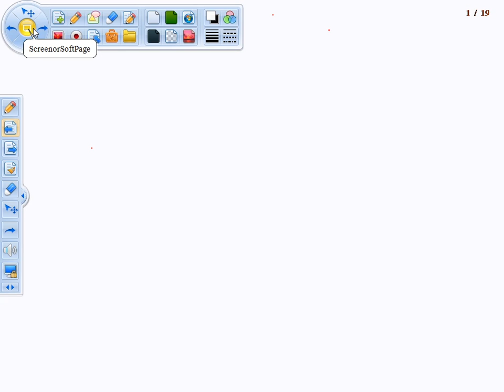Std 11 Sci Chemistry Chap2 Lec20 JK Sir